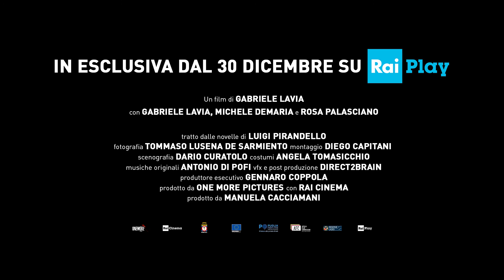The man with the flower in his mouth | L'uomo dal fiore in bocca - Official Trailer 2021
The narrative takes place during a rainy summer night. In the waiting room of a railway station in Sicily, there are two people. One is 'the man with the flower in his mouth', who at the beginning we see confronting and threatening a mysterious woman waiting for him outside the station. The other is 'the peaceful adventurer', who has missed his train because of the gifts he has given to the women in his family. That is how he meets the man with the flower in his mouth, who comes to his rescue and immediately establishes a relationship of great trust and complicity with him. The two tell each other about their lives, but while the peaceful adventurer talks about his frustrations at home, the other seems to want to steer everything towards a single topic: death.

2021 - Bari, Puglia - Italy
Genre: Drama
Direction: Gabriele Lavia
Cast: Gabriele Lavia, Rosa Palasciano, Michele Demaria

La narrazione si svolge durante una notte piovosa d’estate. Nella sala d’aspetto di una stazione ferroviaria in Sicilia ci sono due persone. Uno è “l’uomo dal fiore in bocca”, che all’inizio vediamo fronteggiare e minacciare una misteriosa donna che lo aspetta fuori dalla stazione. L’altro è "il pacifico avventore", che invece ha perso il treno per colpa dei pacchetti regalo che ha fatto alle donne della sua famiglia. È così che incontra l’uomo dal fiore in bocca, che arriva in suo soccorso e che subito instaura con lui un rapporto di grande fiducia e complicità. I due si raccontano la loro vita, ma mentre il pacifico avventore parla delle sue frustrazioni a casa, l’altro sembra voler indirizzare tutto verso un unico argomento: la morte.

2021 - Bari, Puglia - Italy
Genere: Drammatico
Regia: Gabriele Lavia